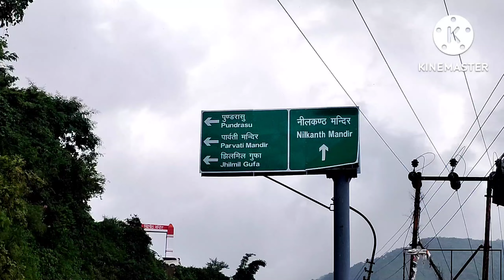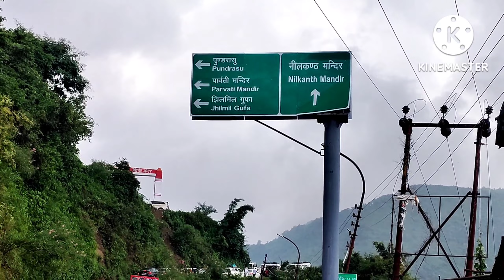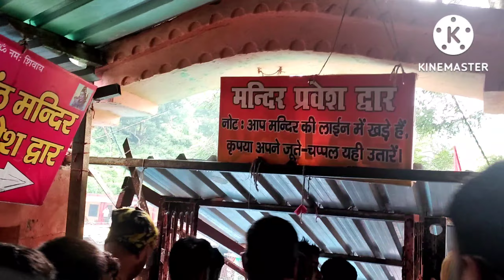Day Two , On the way Neelkanth MahaDev || PS Vlogs || Piyu Sharma